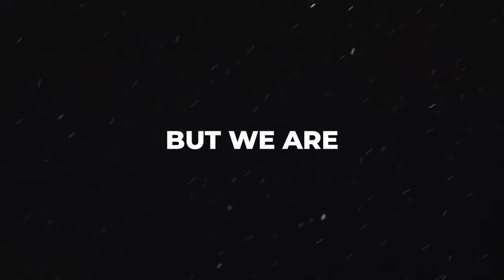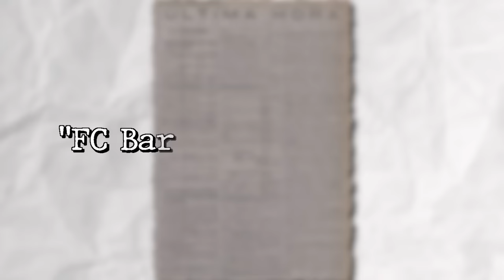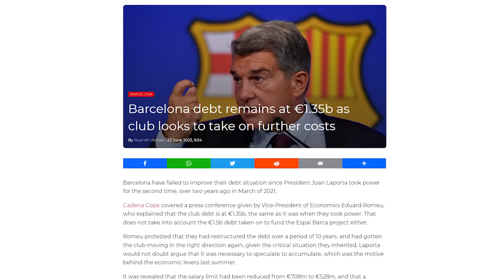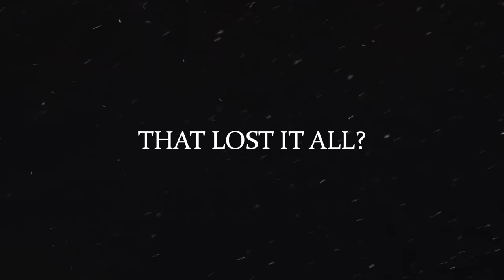the entire history of FC Barcelona, i guess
💡Idea inspired by: @billwurtz
Timecodes:
0:00 - Intro
0:20 - The history of the city
1:24- The history of the club
7:18 - The Guardiola Era
8:38 - The Enrique Era
9:00 - Present Day